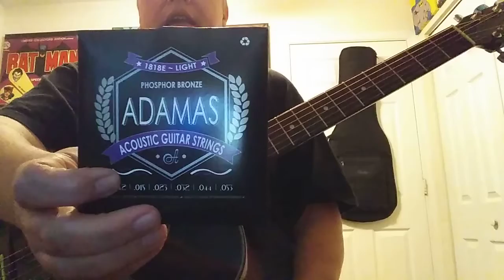Frank Turner - Over the Hills and Far Away intro tutorial